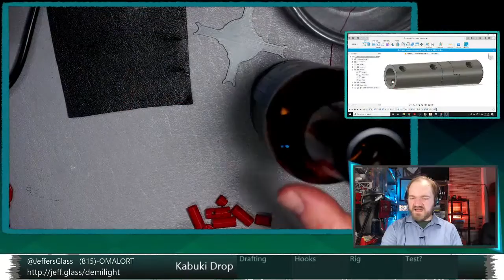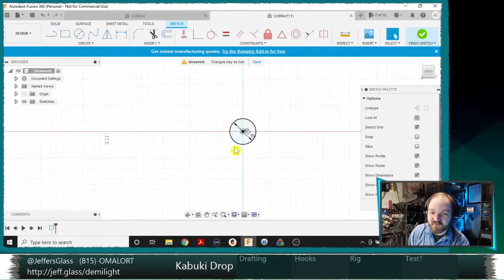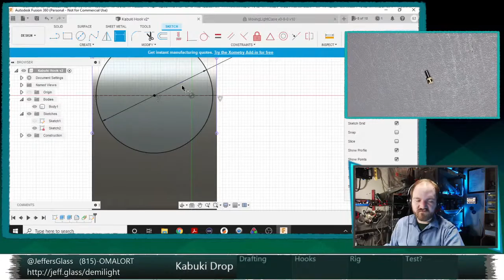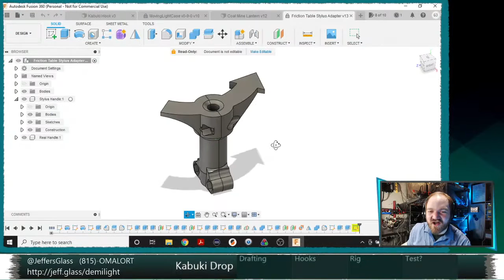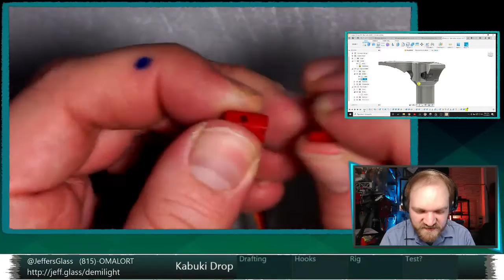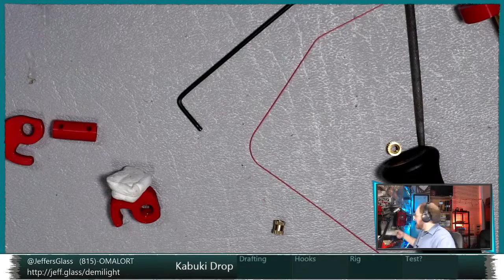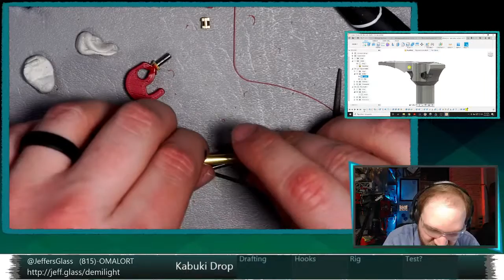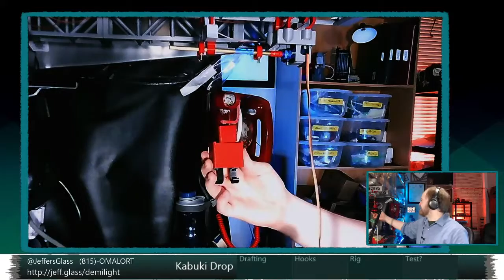The Micro-Kabuki 3 - Hooks and Triggers [Demilight LIVE]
[Tonight's stream is half on hour later than usual!]

So, we've got a rotating pipe, supported by bearings, driven by a servo... now how to hang the curtain on it? Tonight, we'll work on the hook hardware that actually suspends the curtain from the drop pipe, and then lets it fall. I've got two general ideas to start with, neither of which is perfect... we'll see how they go!

Come hang out, crack a [beverage], and let's build things.